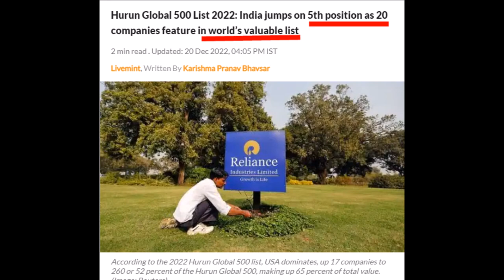पहले तुम्हारी दौलत गजनवी लूटता थाऔर आज हिंडेनबर्ग ?